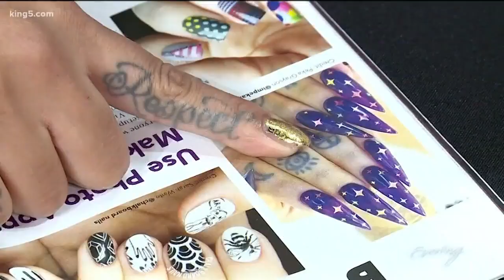The Picasso of nail art lives in Seattle - KING 5 Evening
Peka Grayson is a nail artist ... literally. She creates manicure masterpieces in her West Seattle studio, Impekable Nails